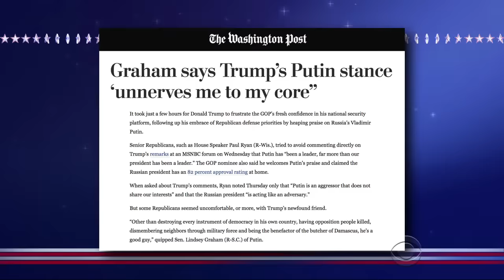Cartoon Trump And Cartoon Putin Make First Joint Public Appearance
In this revealing Late Show interview, the two world leaders make abundantly clear their feelings for each other.